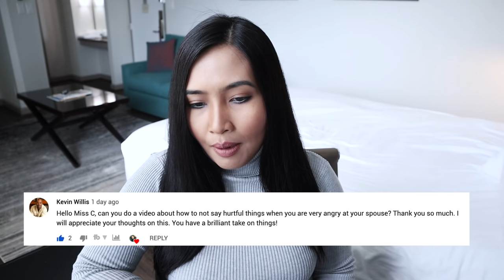Don't Say Things You Don't Mean When You're Angry 2019 MUST WATCH!!!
Don't Say Things You Don't Mean When You're Angry 2019 MUST WATCH!!! Here are the reasons why and how to do it.

In today's video, we will talk about don't say things you don't mean when you are angry. Saying mean things during an argument or a verge of a breakup will destroy your relationship. If you say really hurtful things to your partner or your spouse, you can't take them back. The damage has been done. If you are married, don't threaten divorce especially if you don't mean it. There are ways to handle your anger. This video is marriage advice and relationship advice. You need to think before you talk. Don't say things you don't mean just because you are mad.

In addition to learning how to no say mean things when you are mad, you will also learn the reasons why you say horrible things when you are angry. There are reasons why and this video will help you understand why you say hurtful things when you are upset. You will learn to overcome your anger.

I am C, a technology entrepreneur and a woman in leadership.

This channel is intended to share what I've learned and experienced in my personal life in hopes to inspire, motivate and empower people that life is truly what we make of it. Together, we will learn, talk, and support each other to foster a positive community of strength, emotional intelligence, and warmth.

WRITE TO ME:
CoffeeWithC, Inc.
1525 Gold St.